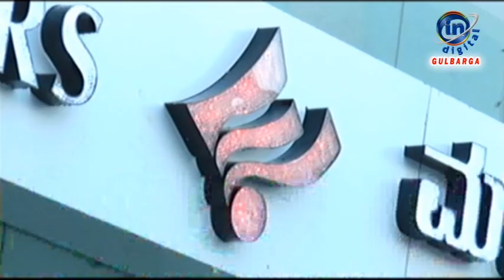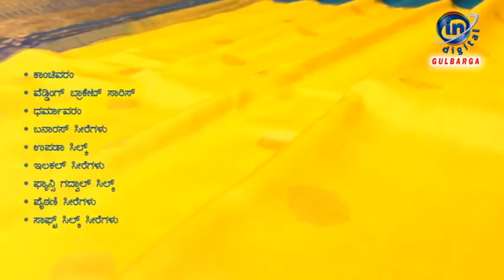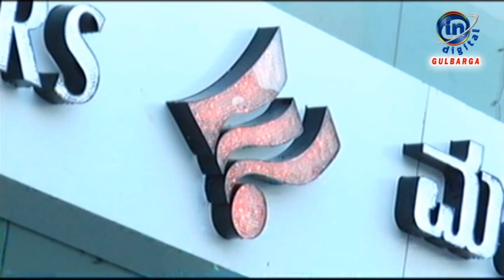IN GULBARGA NEWS 26 JULY 2020